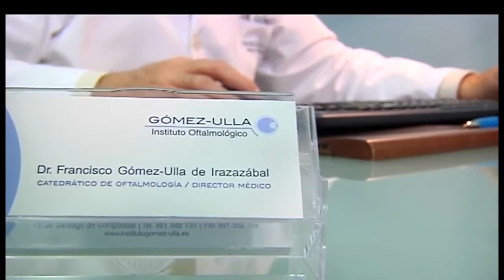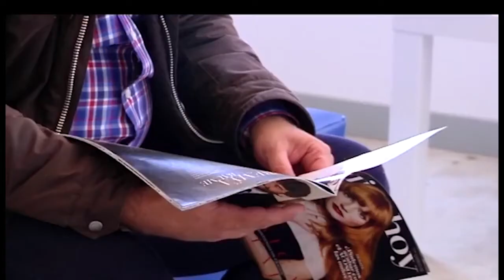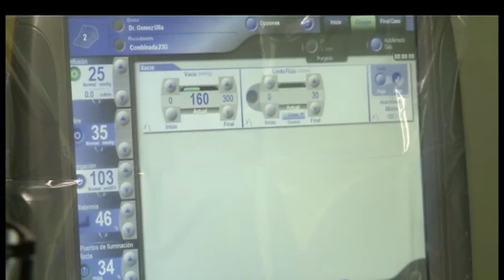Testimonio de Antonio tras someterse a una Vitrectomía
Antonio sufrió un derrame en sus ojos y acudió al Instituto Oftalmológico Gómez-Ulla para ser tratado. La única solución posible para recuperar su visión era someterse a una Vitrectomía. Nos cuenta su experiencia tras someterse a la intervención en este vídeo.👇